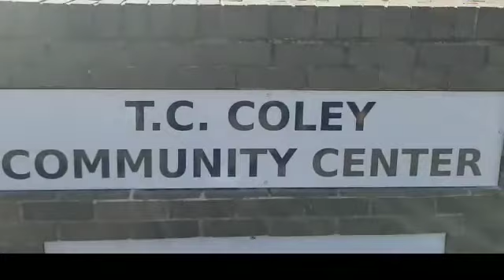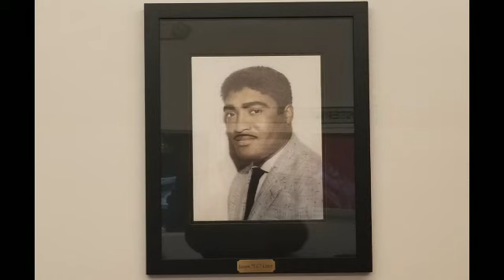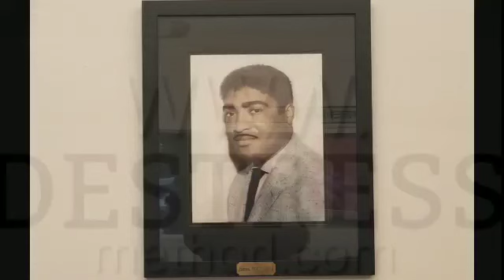¡Stop Getting Scammed! Try The T.C. Coley Method Of Helping The "Needy"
Educational-Informational

Bobbitt & McClure & D'Amico
Homeless Vet & Couple con Thousands
James Coley
James T.C. Coley Community Center

Fool-Proof & Scam-Free Strategy For Helping Those In Need

Helping others through volunteerism

1- See the need
2- Get involved (volunteer/work)
3- Go full-tilt (Give all you got)